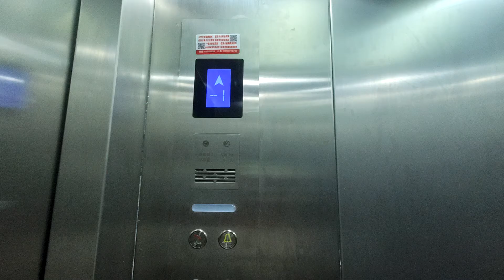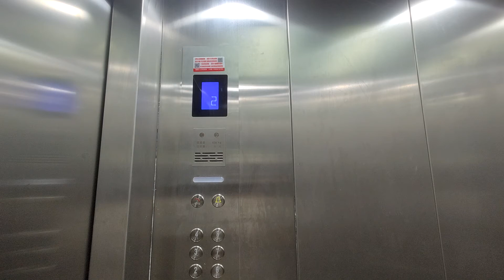2020 Shanghai Changhua Traction Elevator in Nantai Mingzhu, Cangshan District, Fuzhou,CN